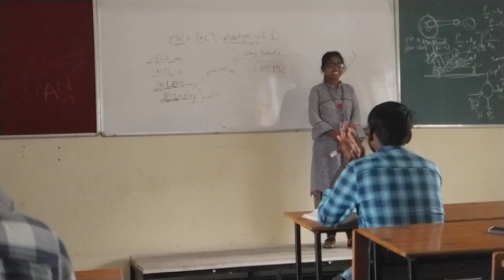DCT Student (Nandini) Presentation 4 Sep 2023(1)